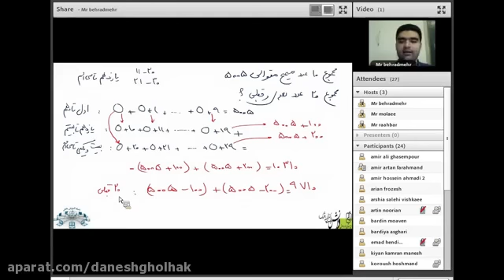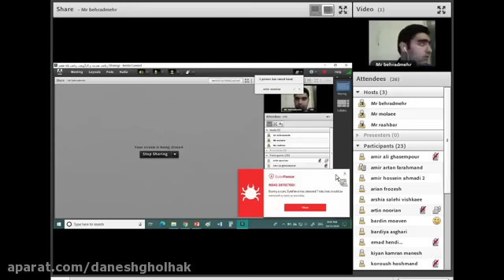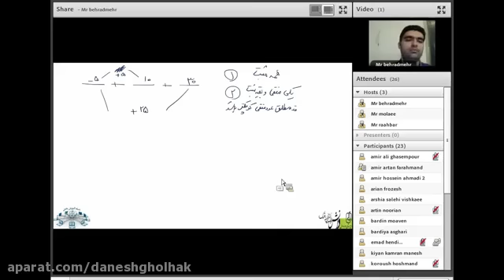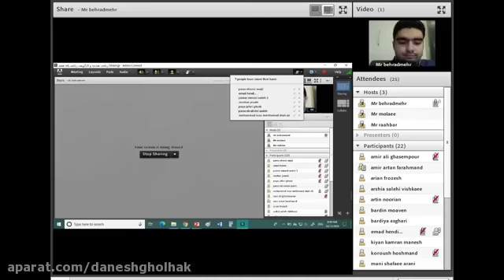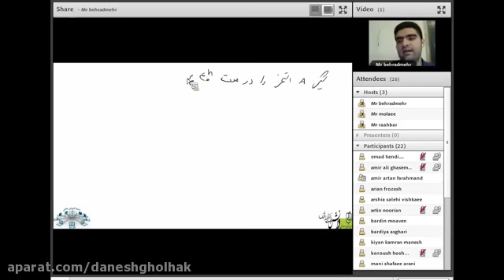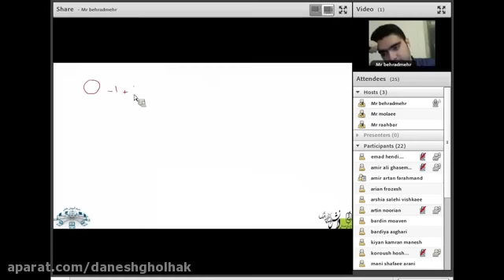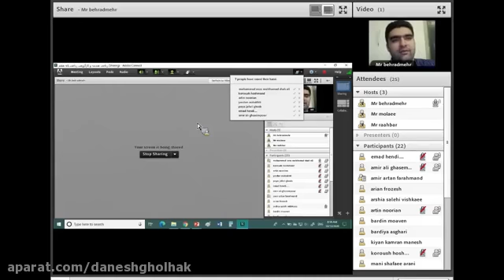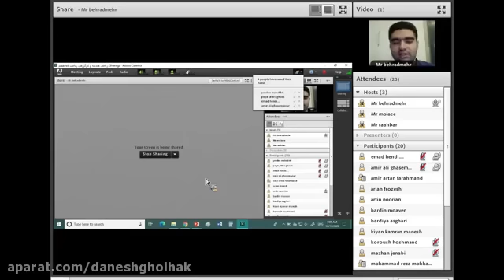Use of digital resources to support exam success by Professor Rahmani